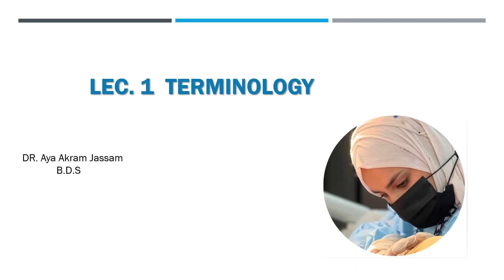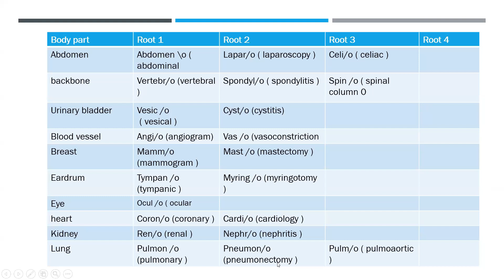Lect-1-Medical Terminology-(المرحلة الاولى-طب الاسنان/جامعة المشرق)